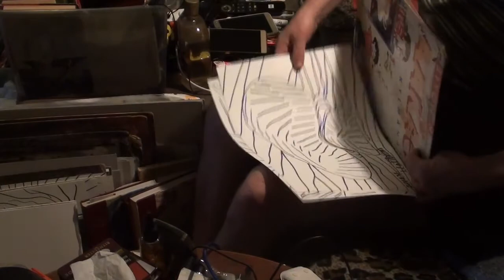The Start of the Year 2021 in January 1st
The Start of the Year 2021 in January 1st, automatic marker drawing art by pertti matikainen